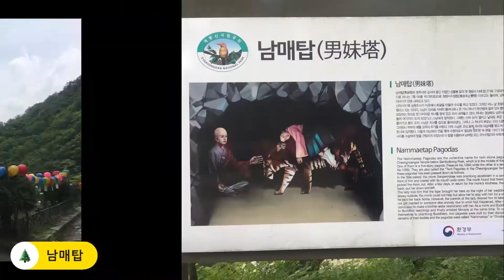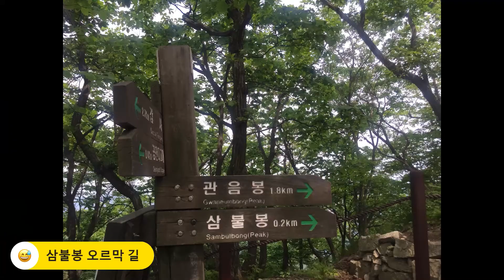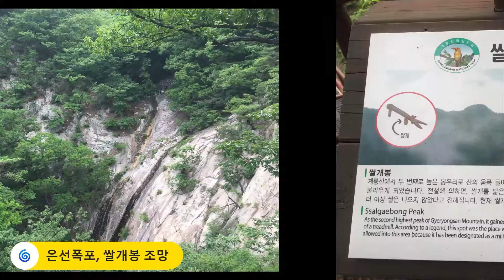계룡산 하이라이트 | 동학사입구-남매탑-삼불봉-자연성릉-관음봉-동학사입구 (11km, 4시간반) | 대전역-현충원역 3번출구 107번 버스 | Relive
2020년 5월 계룡산 하이라이트  Relive 산행코스:  동학사입구-남매탑-삼불봉(775m)-자연성릉-관음봉(766m)-동학사입구 (11km, 4시간반)  [재업/고화질]

[계룡산 지리정보]
계룡산은 주봉인 상봉(천왕봉), 연천봉, 삼불봉으로 이어지는 능선이 마치 닭벼슬을 쓴 용의 모양을 닮았다고 해서 붙여진 이름입니다. 특히 상봉과 쌀개봉을 이은 능선은 용의 모양을 닮았으며 사방에 계곡과 용추가 있다고 해서 용산이라 부르기도 했습니다. 또 연봉들이 마치 9마리의 용이 꿈틀거리는 산이라 하여 구룡산이라 했다고도 전합니다. 이 외에도 산세가 불꽃처럼 활활 타오르는 모습이라 해서 화산, 화채산이라고도 불렀습니다.  백제시대에는 계산(鷄山), 계람산(鷄籃山)으로 불렸습니다. 계룡산에 대한 가장 오래된 기록은 중국 당대(唐代) 장초금(張楚金)이 지은  한원(翰苑)이라는 책의 기록으로 ‘괄지지(括地志)’ 부분에 ‘國(百濟)東有鷄籃山’(백제의 동쪽에 계람산이 있다)라고 기록되었습니다. 신라에서 계람산으로 불렀던 것으로 미루어 계룡산이 계산 또는 계람산으로 추정됩니다.  삼불봉은 세 부처가 앉아 있는 것 같다고 하여 이름이 붙여졌습니다. 계룡산의 천황봉(845m), 쌀개봉(828m)은 출입금지구역입니다.

[계룡산 등산스토리]
2017년 8월   동학사입구-은선폭포-관음봉(왕복 8.5km, 2시간53분)
계룡산에 2017년 8월 처음 왔을 때 저녁무렵이어서 시간이 너무 늦을까봐 뛰다시피 해서  관음봉까지 올랐다가 석양을 보고 내려왔습니다. 시간이 늦어졌고 안전한 하산을 위해 자연성릉, 삼불봉은 다음을 기약하기로 하였는데 그게 오늘이 되었네요 ^^  고등학교 친구와 함께 용산역에 도착. 용산역에서 itx새마을호를 타고 서대전역까지 와서 10분 정도 걸어서 오룡역 앞에서 107번 버스를 타고 동학사 버스 종점에 내립니다. 바로 등산을 시작했습니다.